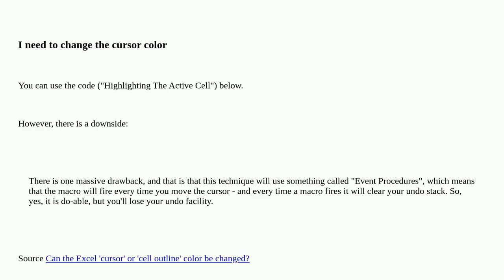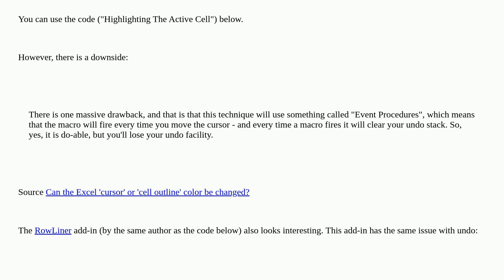Change the color of the cursor in Excel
windows-7 cursor microsoft-excel-2013